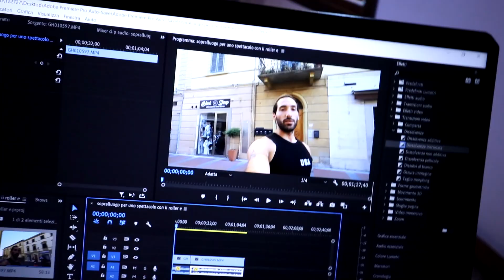sopralluogo per uno spettacolo con i roller e FREESKATE!!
In questo video facciamo un sopralluogo in paese con le ragazze della scuola di pattinaggio Pino Florence Skating di Firenze per lo spettacolo con i roller!!
Nel frattempo FREESKATE in paese!
Abbiamo trovato una super scalinata da saltare con i pattini!!

Di seguito alcuni link che potrebbero esservi utili:
cuscinetti:

protezioni
- per adulti:

Pattini FILA junior
Pattini FILA adulti

Powerslide imperial
Pattini KRF

Sul sito di Freemove troverete moltissimi modelli di pattini, ruote,protezioni!!
Contattando il negozio e dicendo di essere iscritti al nostro canale avrete il 10% di sconto su tutta la merce!!

Attrezzatura video:
Macchina fotografica Canon

Stabilizzatori DJi
Drone mavic
Go Pro